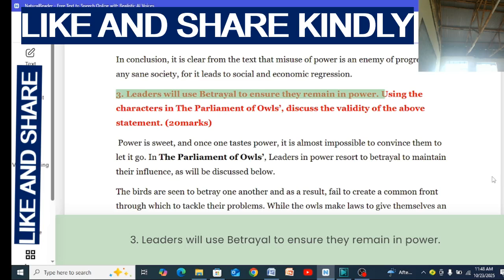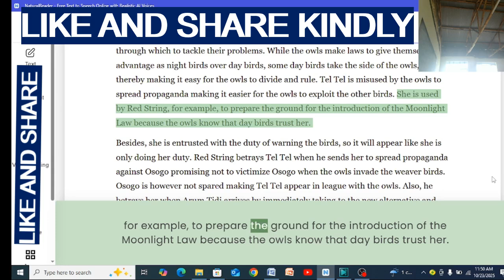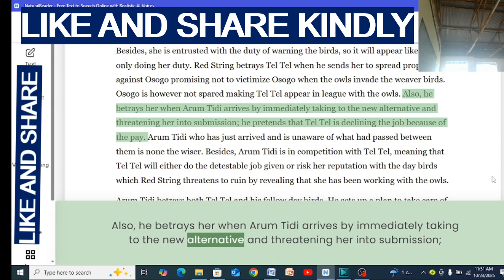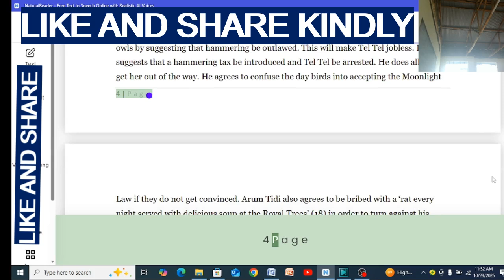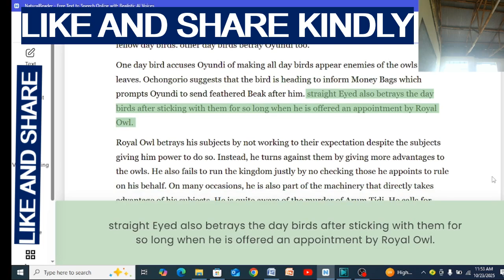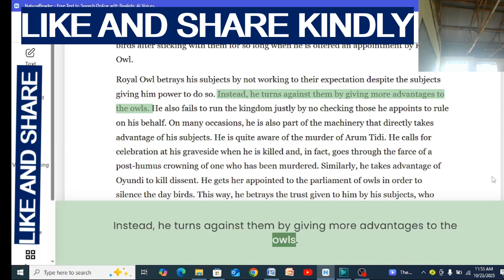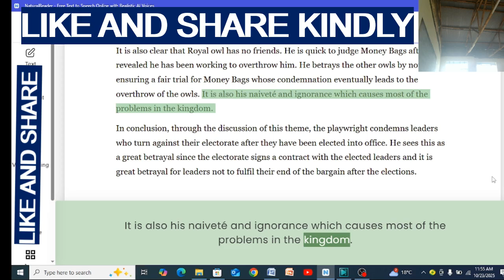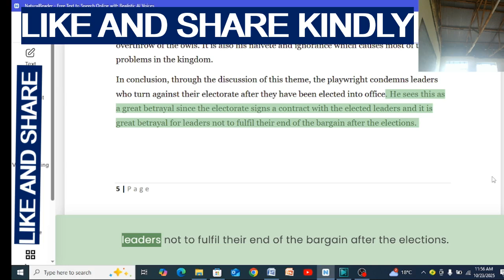KCSE 2025 Prediction.PARLIAMENT OF OWLS ESSAY 3